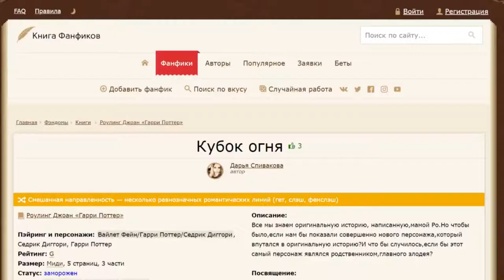ТРЁХГЛАЗЫЙ ВОСЬМИУХ! | SPORE Веселое прохождение #2